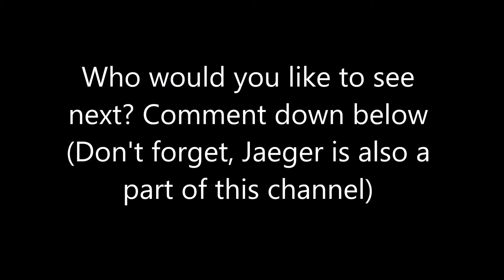707 makeup tutorial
So, I haven't included the intro recently because I feel the need to change it;;
Thank you all so much for staying here! There will be new content eventually- but for the next makeup tutorial, who would you like to see?